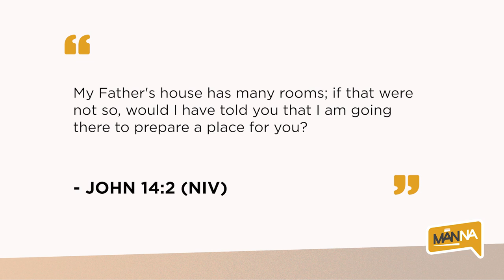SPIRITUAL WARFARE- Let me TELL you what JESUS was SCARED of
In this video, Donovan Anderson, founder of THIRTY MIGHTY MEN MINISTRIES and CLEAN: THE TOOLS TO ACHIEVE SEXUAL INTEGRITY FOR THE CHRISTIAN MAN, discuss heaven, hell, and the importance of being
close to God with GUEST TIM DANIELS II. Join us as we explore the questions: What is heaven, and who is it for? Where is heaven, and what about hell? We also delve into why Jesus was distressed before the crucifixion, revealing that heaven is not just a destination but a connection with God. Discover how seeking God today can bring happiness and a deeper connection with Him."
Thirty Mighty Men Ministries Inc. is a Section 501(c) (3) charitable organization, EIN 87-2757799. All donations are deemed tax-deductible absent any limitations on deductibility applicable to a particular taxpayer. No goods or services were provided in exchange for your contribution.

CLEAN: the Tools to Achieve Sexual Integrity for the Christian Man

This short-term men's group (5 weeks) will be the first step to take control of your life.  Sexual integrity is essential for a successful walk with God.  We are looking for married men, engaged men, and single men seeking to win the battle against the spirit of lust.  This group asks the question, God calls for sexual integrity, but how is it done?